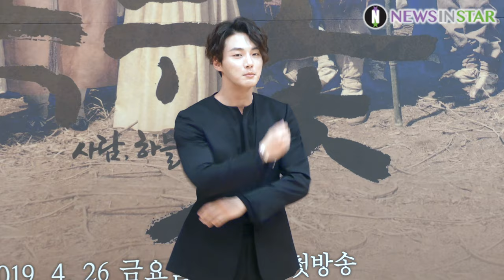190426 조정석X윤시윤X한예리X최무성X박혁권X박규영X노행하 개별 포토타임, SBS '녹두꽃' 제작발표회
26일 서울시 양천구 목동 SBS본사에서 SBS 새 금토드라마 '녹두꽃' 제작발표회가 열려  배우 조정석, 윤시윤, 한예리, 최무성, 박혁권, 박규영, 노행하, 신경수 PD가 참석해 포토타임을 갖고 있다.

SBS 새 금토드라마 녹두꽃'은 1894년 동학농민혁명의 소용돌이 속에서 농민군과 토벌대로 갈라져 싸워야 했던 이복형제의 파란만장한 휴먼스토리를 그린 드라마로 조정석, 윤시윤, 한예리, 최무성, 박혁권, 김상호, 최원영. 황영희 등이 출연하며 26일(오늘) 금요일 밤 10시 첫 방송된다.